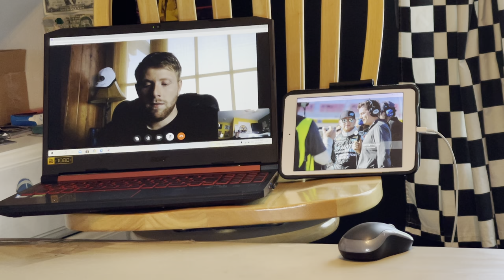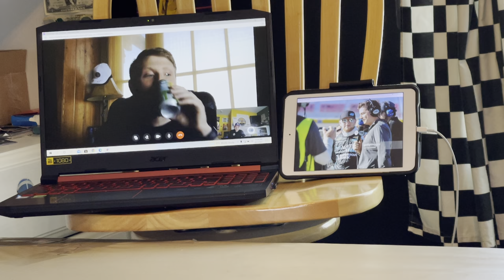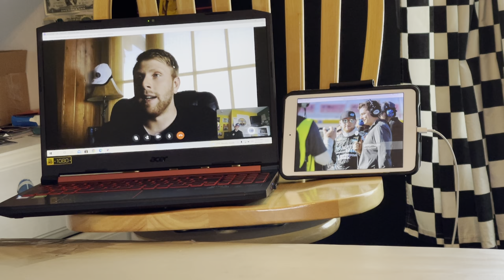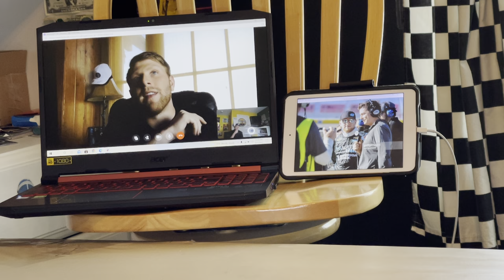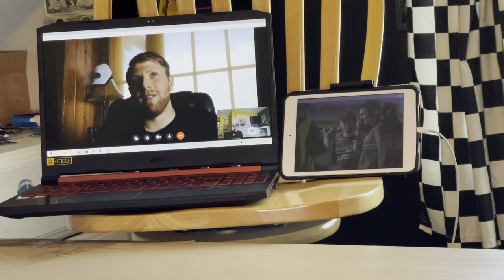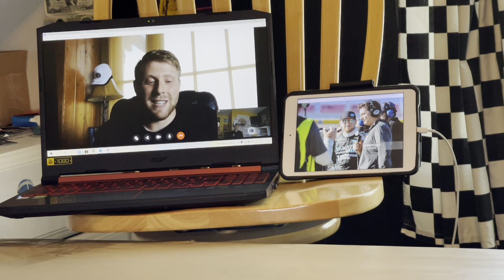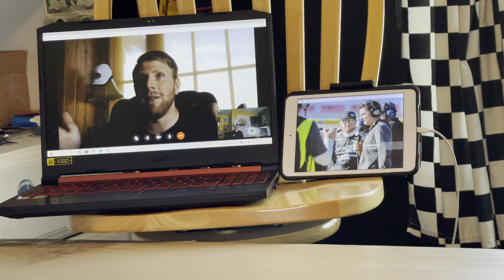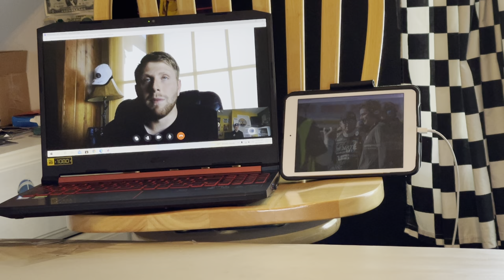Justin Fontaine joins the podcast and talks about his Daytona flip,Eric McClure and more